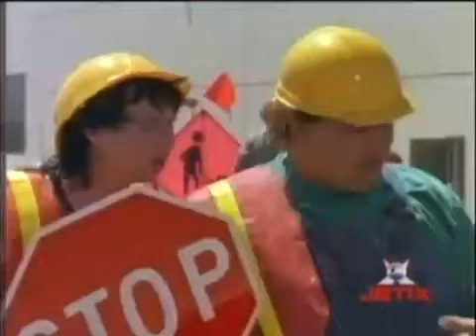TJ tenta controlar o Relâmpago Cruiser Dublado | Power Rangers Turbo